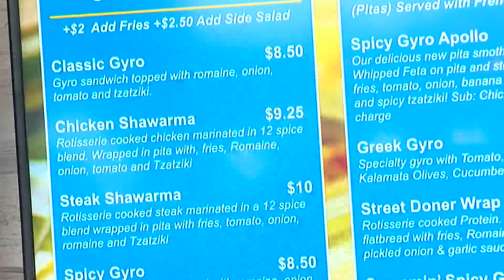Afghan Minnesotans Hope To Help Refugees Resettle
Minnesotans of Afghan descent are hoping their friends and relatives who helped allied forces will safely get to the U.S.